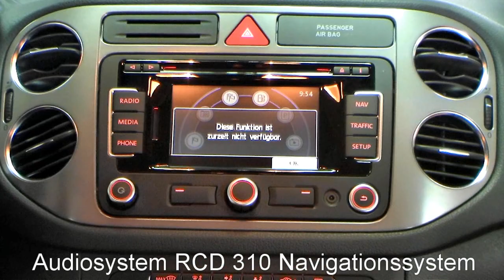Volkswagen Tiguan 2.0 TSI Sport + Style 4Motion 2010 Reflexsilber BW013646